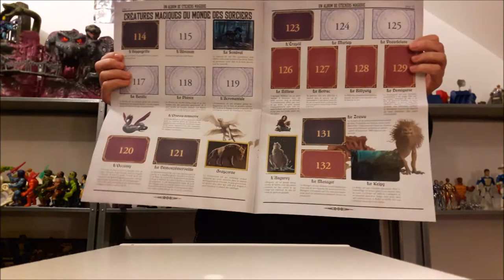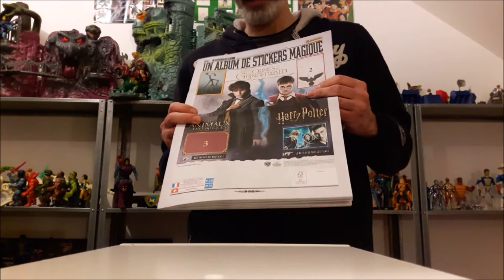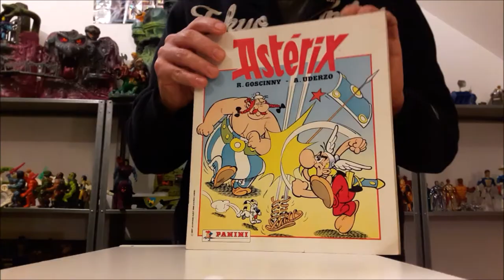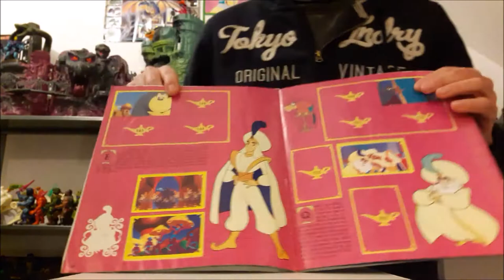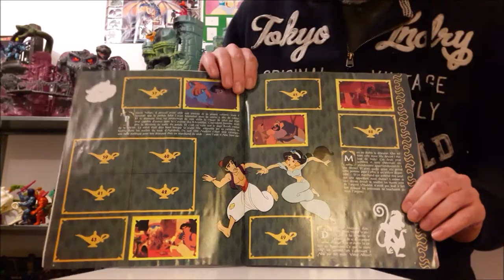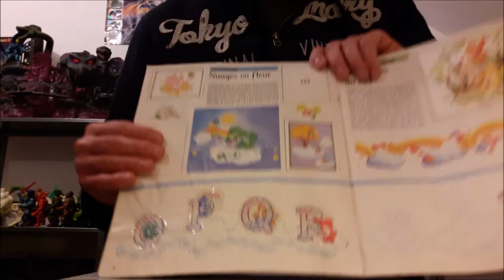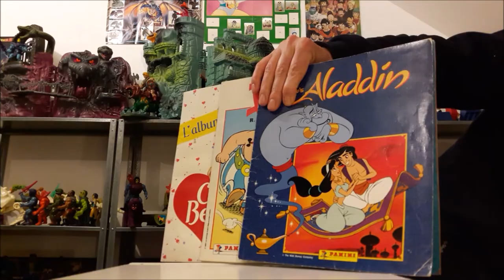Quel est mon plus beau album d'image?!